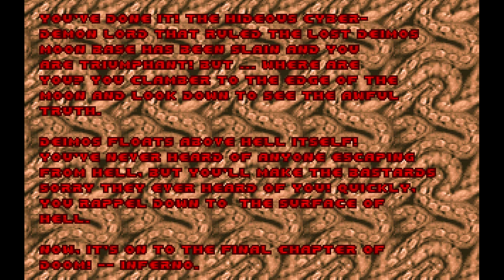The Ultimate DOOM Let's Play #6 | Tabasse du boss et go sur Inferno !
Lien du playlist regroupant tous les épisodes du let's play Salut c'est kioshi alias kioshi32 ! Suite du let's play sur The Ultimate DOOM (Une version du premier DOOM regroupant les épisodes de base + épisode bonus Doom "Thy Flesh Consumed").
Nous voila du coup pour le 6ème épisode du let's play sur le deuxième chapitre qui se prénomme "The Shores of Hell" et le début du chapitre "Inferno".

Scénario de Doom :
Dans Doom, vous êtes un Marine de l´espace, un guerrier formé pour l´action absolue. Il y a trois ans, vous avez agressé un de vos supérieurs parce qu´il avait ordonné à ses troupes de tirer sur des civils. Cela vous a valu d´être muté sur l´UAC ( Union Aerospatial Corporation ) , basée sur Mars et ses deux lunes, Phobos et Deimos. L´UAC est un immense conglomérat scientifique, et aussi un gros fournisseur de l´armée.

L´UAC menait des expériences sur la téléportation, et envoyait ainsi des objets et des hommes d´une lune à une autre. Mais, depuis peu, les volontaires militaires qui empruntaient les passages soit disparaissaient, soit revenaient dans un état proche de la panique, en frappant tout ce qui bouge, et finissaient par mourir. La situation était grave, mais l´UAC disait que ´tout est sous contrôle´.

Il y a de cela quelques heures, on a reçu un message de détresse venant de Phobos : " A l´aide... Demandons renforts. Une chose nous attaque. Ils sont partout ! !" . Puis, plus rien. De plus, après quelques moments, Deimos disparut carrément des écrans radar.

Vous et vos hommes avez été envoyés sur Phobos histoire de comprendre ce qui se passe. Vous avez personnellement reçu l´ordre d´attendre à bord de votre vaisseau pendant que vos hommes menaient l´assaut. Pendant plus de deux heures, votre radio n´a cessé de capter des ordres, des bruits de coups de feu, des hommes qui hurlaient, et puis... Plus rien. Il semble que vos camarades soient tous morts.

Quelle que soit la saleté qui a tué vos hommes, elle ne s´en tirera pas comme ça. Vous décidez d´aller vous-même explorer la base, qui sait. Comme l´essentiel de la puissance de feu avait été emmenée par vos hommes, il ne vous reste plus qu´un seul pistolet, et quelques chargeurs, mais, avec de la chance, vous arriverez sans doute à mettre la main sur quelque chose de mieux à l´intérieur de la base.
A votre arrivée, vous entendez des bruits et des grognements bestiaux. Ils savent que vous êtes là. Il est trop tard pour faire marche arrière.
A la fin de Doom, on remonte jusqu´au Spider Mastermind qui avait planifié l´invasion de Mars, on le tue dans un combat épique, et là, un portail s´ouvre vers la Terre. Le joueur le prend, mais les démons le suivent et envahissent la Terre. Les marines sont débordés et incompétents face à ça, et vous seul pouvez sauver la terre
(merci à Extreme033)